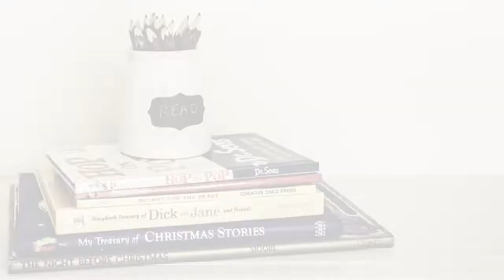Pop Art Call Outs Premiere Pro Templates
Pop Art Call Outs is a modern and versatile template for Premiere Pro. The template is original and contains a pop art and comic design. The template consists of 12 separate titles, which are professionally and smoothly animated. Also for your convenience, specially prepared 25 placeholders for text. You can easily change the color of the design elements. This template is best suited for creating slideshows, event announcements, interviews, TV shows, vlogs, and more. Available in Full HD.